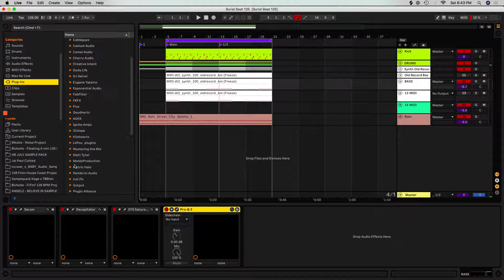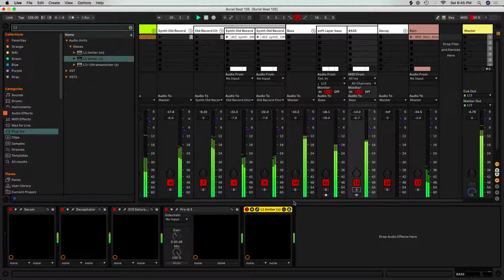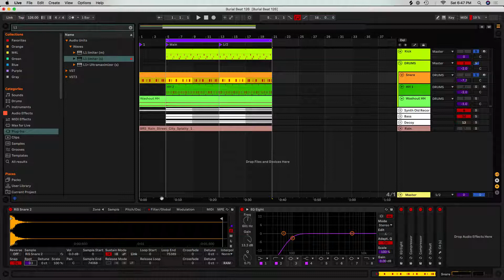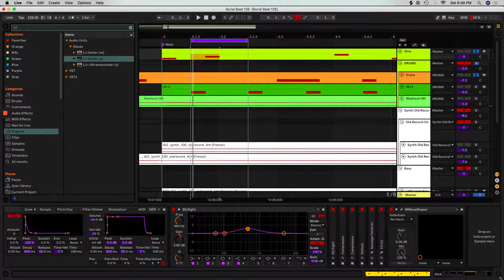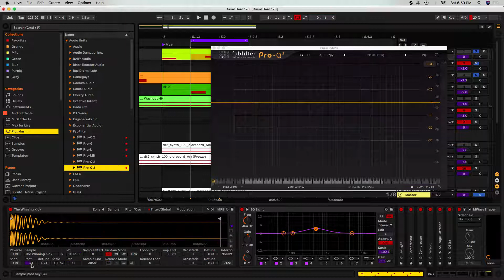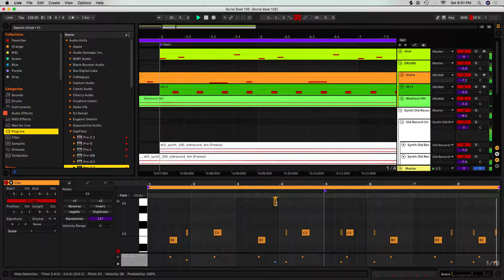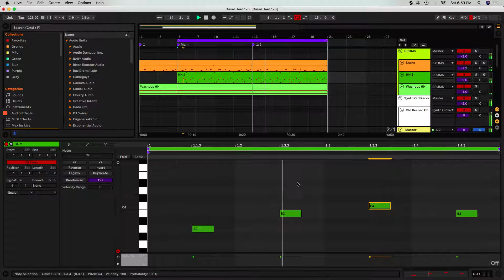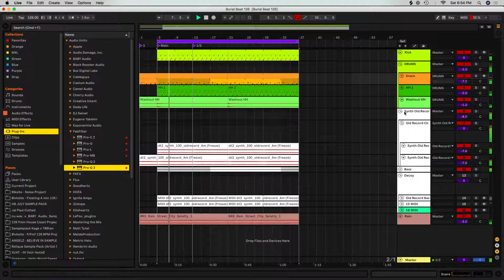Ableton Live 11 Burial Beat 126 BPM